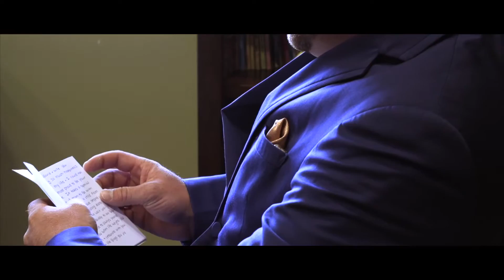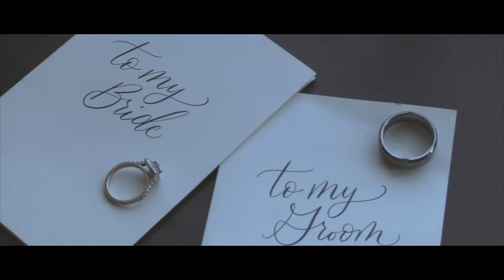Collin & Morgan Sneak Peek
Wedding video filmed in Pella, IA